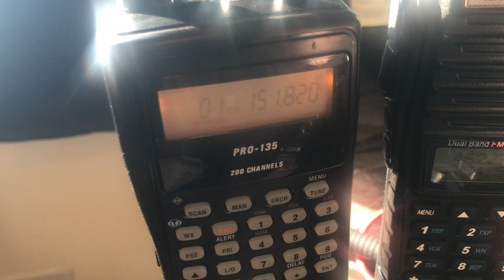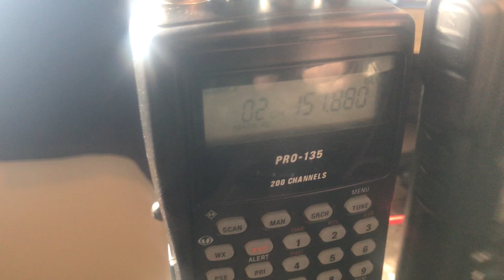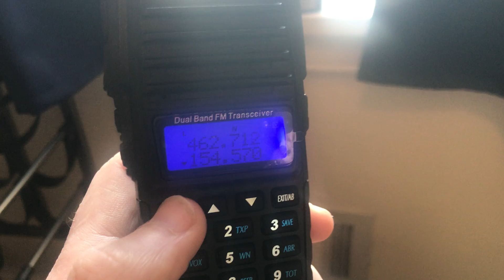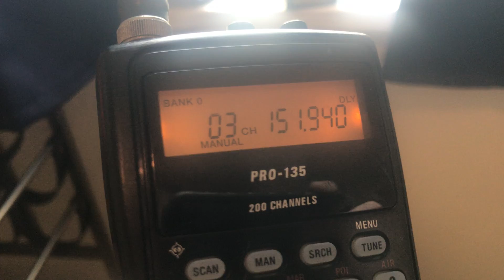Data Bursts MURS Channels 1, 2 and 4 - 151.820 MHz 151.880 MHz 154.570 MHz Data Breaking Squelch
154.570 MHz 154.57 MHz 154.5700 MHz by far the strongest, heard on handheld radios Pro-96, Pro-135, UV-82, UV-5R, UV-6R, UV-82HP, Pro-404, Pro-649, PSR-100, WS1010 and Pro-82.  Handheld antennas only.  VHF data link MURS data bursts data on MURS 151.820 MHz 151.880 MHz 151.940 MHz 154.570 MHz 154.600 MHz with the 154.57 signal breaking squelch on all receivers.  Squelch open demo as well.  RadioShack Pro-135 (made by Uniden) VHF/UHF scanner 25-512 MHz.  Dog collar radio tracker GPS data link radio data data radio 150 MHz band 467.75 MHz 151/154 MHz long range Linear Systems XT-1 long range 26.995 MHz 27.255 MHz 10 watt FSK FM 10-watt transmitter 4-watt 26-28 MHz band Part 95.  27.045 MHz 27.095 MHz 27.145 MHz 27.120 MHz 27.12 MHz 40.68 MHz 27.195 MHz 27255 days link paging 27.255 MHz history of CB radio 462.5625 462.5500 MHz 467.7126 MHz 8K00F1D 11K3F3E 16K0F3E 25 kHz bandwidth 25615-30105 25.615 MHz 26.065 MHz 26.515 MHz 26.955 MHz fixed mobile allocation 26200 MHz 27.430 MHz